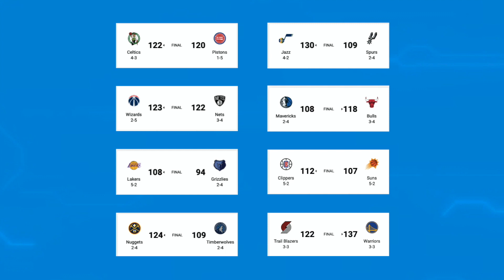คุยหลังเกมส์ EP174: เกมแห่งชีวิต Curry ระเบิดพลัง!!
หลังจากที่หายไป 2 วัน พวกเรากลับมารายงานข่าวคราวเคลื่อนไหวในวงการบาส NBA ให้ทุกคนฟัง รวมถึงเกร็ดการแข่งขันในวันนี้ด้วย
นาทีที่ 4:26 เริ่มเกมคู่เลเกอร์
นาทีที่ 9:00 เริ่มเกมคู่บรูคลิน เนตส์
นาทีที่ 15:05 เริ่มคู่แอลเอ คลิปเปอร์
นาทีที่ 19:30 เริ่มคู่วอริเออร์

IG NBA Mania : nbamania23
IG แอดมินเอ้ : aeymj2323
IG แอดมินตูน : admin_toon

Picture Credits:
Basketball Player Picture:
Logo:
- Wikipedia